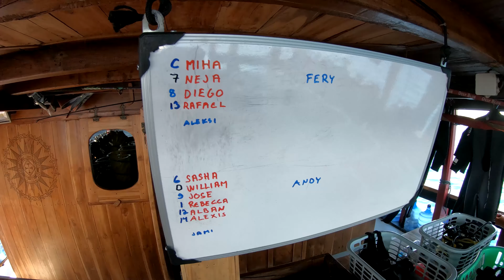The dreams come true - Diving in Komodo national park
Exploring Komodo national park with Jalico Jack Liveaboard / part 3 / underwater world